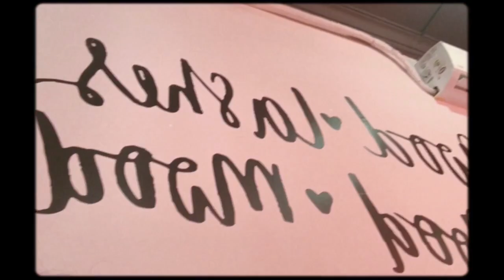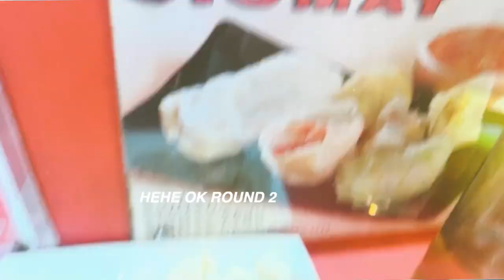A Day In My Life! ( me timeee)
HI GUYS HOPE U ENJOYED THIS VIDEO!

- SALON : YOUPINK BeautyBar  (Bogor,  Jl. Pandu raya )
FIND ME ON =
                      : kiarasyf
* For endorsement or Business incr  ( DM / Email )

KALO NYAMPE 3rb VIEWS AKU BUAT VIDEO A WEEK IN MY LIFE! THANKYOU!